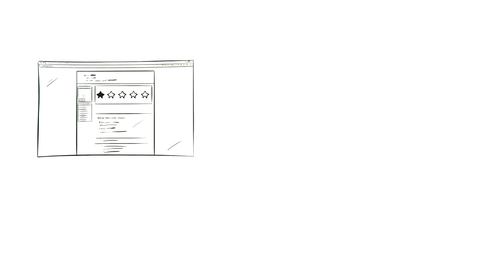gominga review management - English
maximize brand awareness and customer service through
proactive and fast responses to online product
questions and product reviews.